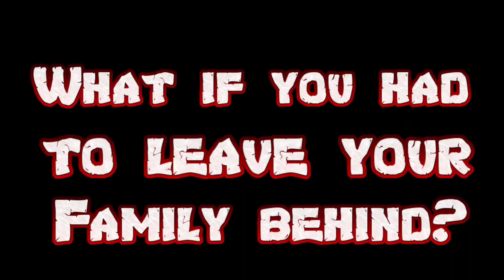Past and Present! Into the Omniverse! Season 1 finale! Movie Trailer!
A full cinematic trailer for the upcoming finale to Season 1 of into the omniverse! Broly is back with kuri and other friends to battle in this VRchat Movie! Will Broly be Sucked into his Past? Or will the darker side of him prevail in the present? Hope you enjoy!